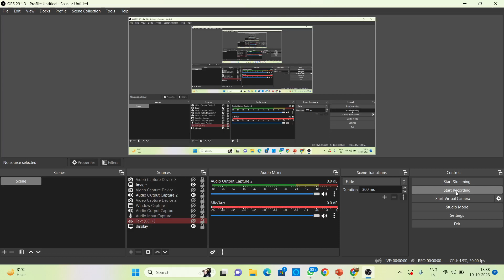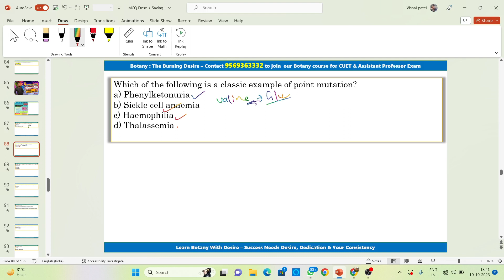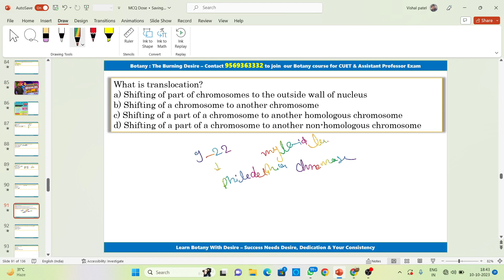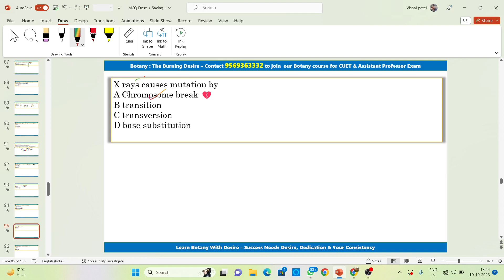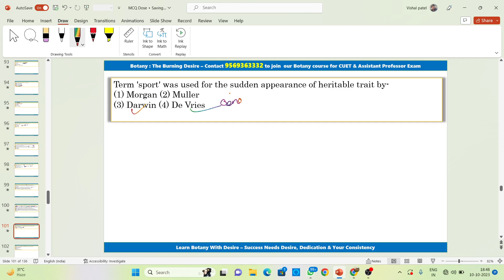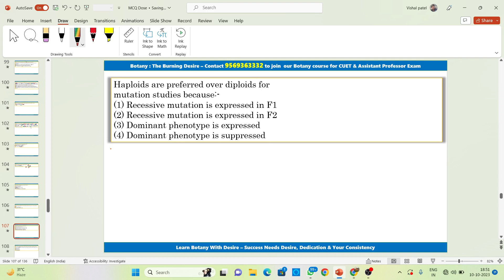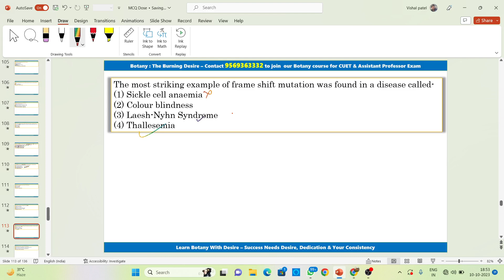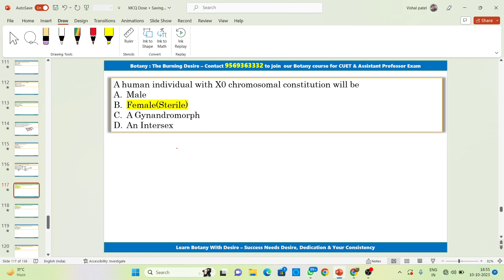Part 7 | Genetics MCQ | Mutation and its type mcq CUET CUET Assistant Professor 2024